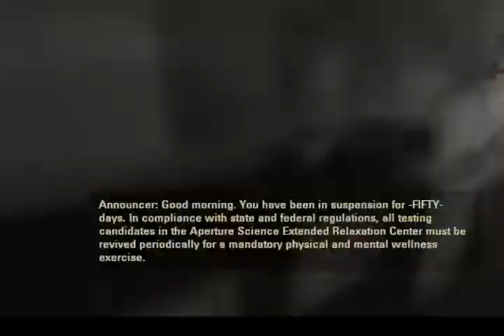epic portal 2 speedrun trick!!!!!!!!!!!!!!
EPIC PORTAL 2 SPEEDRUN TRICK EPIC REAL 100%